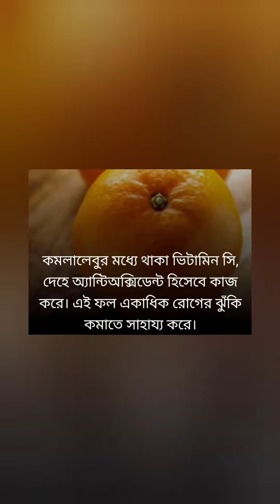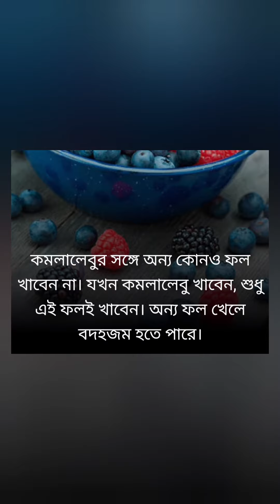কমলালেবুর সাথে যে সব খাবার খাওয়া ঠিক নয়।Foods that are not good to eat with oranges.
কমলালেবুর সঙ্গে কিছু খাবার না খাওয়াই শ্রেয়।
দুধ, টমেটো,কলা, মশলাদার খাবার , কার্বোনেট যুক্ত পানীয় ইত্যাদি